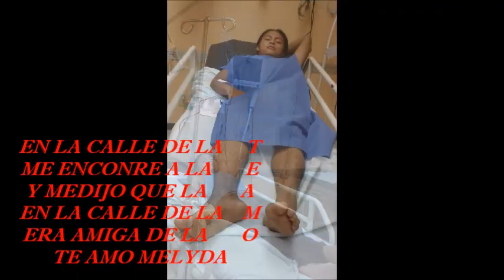HUMBERTO ANTUASH 2015 Y AMADA TE AXTRAÑO MI NENA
HUMBERTO ANTUASH 2015  Y AMADA
TE AXTRAÑO  MI NENA